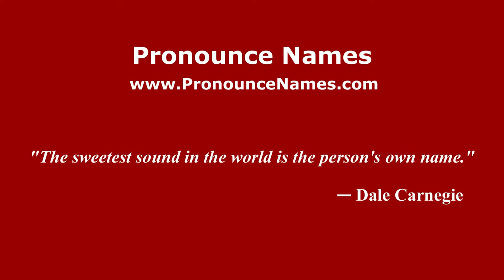How to pronounce Grigori Doroshenko (Russian/Russia) - PronounceNames.com